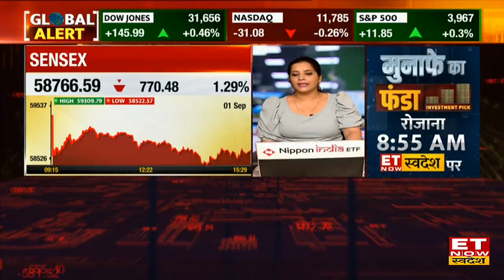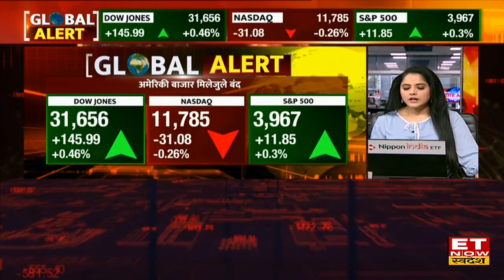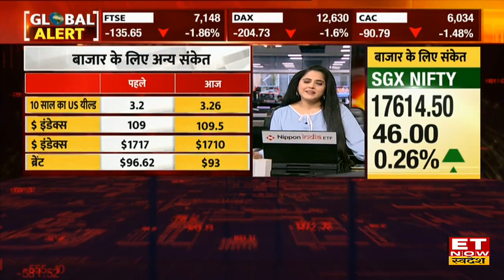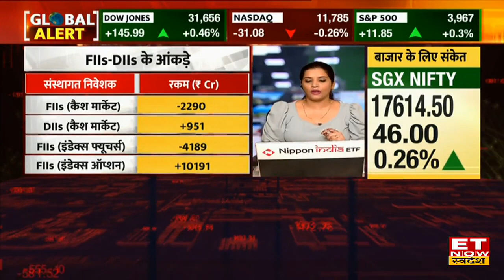Global Market Update: 4 दिनों के बाद US Market में Dow में तेजी, SGX Nifty में 50 अंक की बढ़त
Global Market Update: लगातर बीते दिनों से ग्लोबल मार्केट से कमजोर संकेत के बाद आज मिलेजुले संकेत मिल रहे हैं। लगातर चार दिनों की गिरावट के बाद बीती रात अमेरिकी बाजार (US Market) में बढ़त देखने को मिली। बीती रात अमेरिकी बाजार में Dow Jones अपने निचले स्तरों 450 अंक सुधर कर करीब 145 अंकों की बढ़त के साथ बंद हुआ। वहीं Nasdaq पर दिखा दबाव। एशियाई बाजारों भी मिले जुले शुरुआत देखने को मिल रही है। SGX Nifty करीब 50 अंकों की बढ़त के साथ 17612 के स्तर पर कर रहा है करोबार। वहीं Hong Kong & Nikkei के बाजार में लाल निशान में जारी है कारोबार।
Share Market Cues: चीन में नए लॉकडाउन के नियमों, साथ ही बढ़ती मंहगाई और ब्याज दरों की चिंता से ईधन की मांग पर असर दिख रहा है। मांग पर असर से कच्चे तेल (Crude Oil) में 4.3% की गिरावट देखने को मिली है। घरेलू बाजार हों या विदेशी बाजार सभी जगह कच्चे तेल में बिकवाली का दबाव देखने को मिल रहा है। वहीं सोने में निचले स्तरों से सुधार देखने मिला है, सोना 1700$ के नीचे फिसला। जानें Global Market Update & Market Cues For Today.